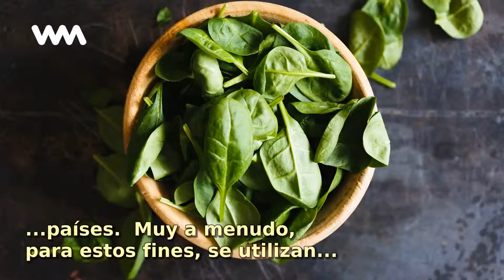Limpieza de vasos con remedios populares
La limpieza de los vasos sanguíneos del colesterol en el hogar es bastante popular entre los residentes de varios países.  Muy a menudo, para estos fines, se utilizan tintura de ajo, una mezcla de...

No te pierdas ningún contenido como este "Limpieza de vasos con remedios populares" y mantente siempre informado con WebMediums

Tags en la historia "Limpieza de vasos con remedios populares":
RemediosNaturales, RemediosCaseros, HierbasMedicinales, MedicinaNatural, Limpieza, Vasos, Populares, Limpieza, Vasos, Sanguíneos, Colesterol, Hogar, Bastante, Popular, Entre, Residentes, Varios, Países,

Descubre toda la información sobre dietas sanas y los mejores alimentos para adelgazar. Consejos de salud, remedios naturales y consultorio de nutrición.